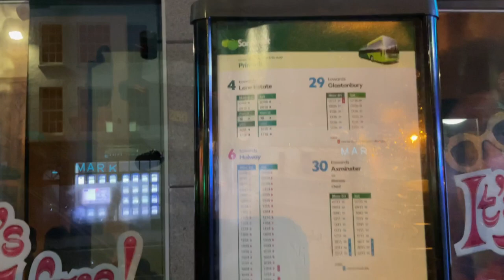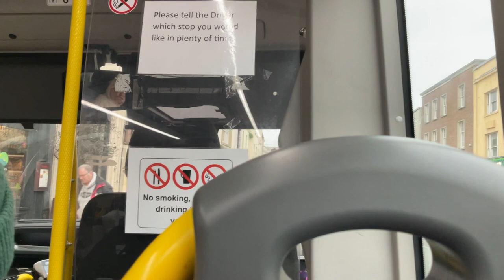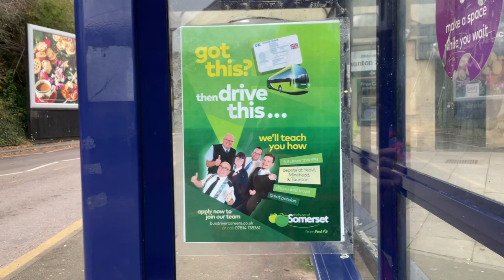Sampling The Buses of Somerset and First West of England in Taunton.